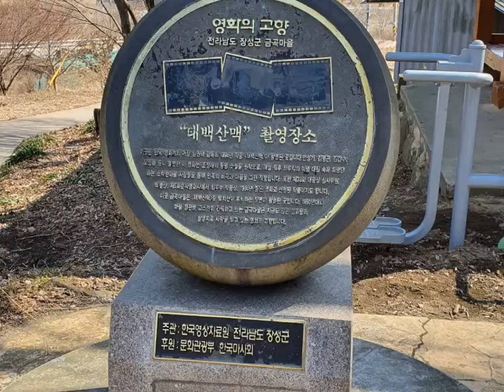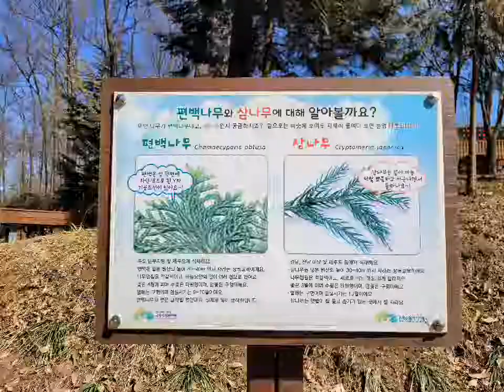전남 장성 축령산 삼나무 편백나무 치유의 숲 2022.03.09.(Jeollanam-do Jangseong ChuglyeongMountain Cypress Forest)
전남 장성 축령산 삼나무 편백나무 치유의 숲을 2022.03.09.에 가봅니다.
주차장에 도착하면서 부터 마스크를 뚫고 들어오는 은은한 편백의 향이 스멀스멀 기분을 상쾌하게 합니다.
정상까지 올라가도 좋고, 치유의 숲만 걸어도 침엽수림에서 방출되는 피톤치드를 실컷 마실 수 있습니다.
이곳은 영화 태백산맥 촬영소인 금곡마을도 있어 여기를 통과해서 산행을 해 봅니다.

빽빽이 그리고 넓은 나무 숲길을 걷다 보니 여름에 오면 더할 나위 없이 더 좋을 듯합니다.

삼나무와 편백나무의 구별도 쉽게 할 수 있다는 장점과 친구들과 가족나들이로 특히 요즘 시국에 좋은 여행지 산행지였습니다.

감사합니다.

전남 장성 축령산 삼나무 편백나무 치유의 숲
치유의 숲
ChuglyeongMountain Cypress Forest